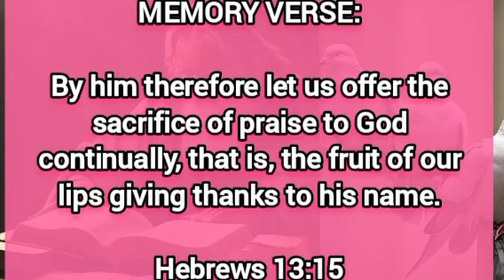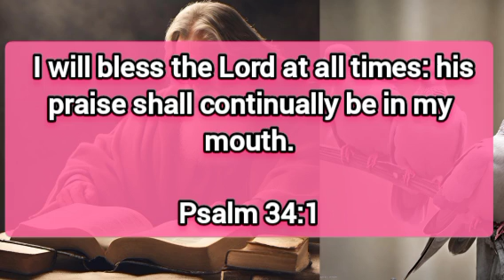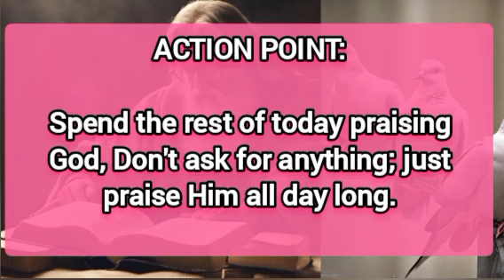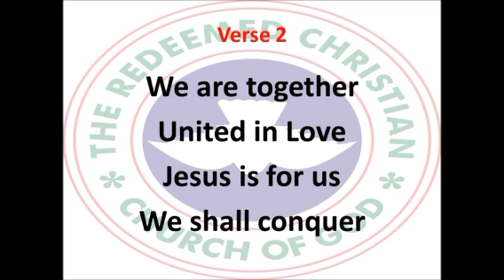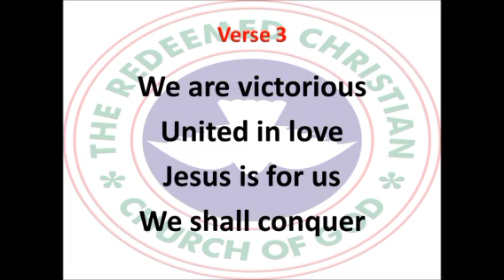Open Heaven Daily Devotional For October 02 2024 | Very Easy Prayer's | Love World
Tittle: Very Easy Prayer's

welcome to Love World Channel : This Channel Is About:

- Daily Prayers
- Morning Prayer
- Afternoon prayer
- Night Prayer